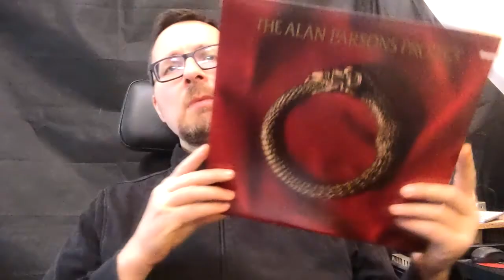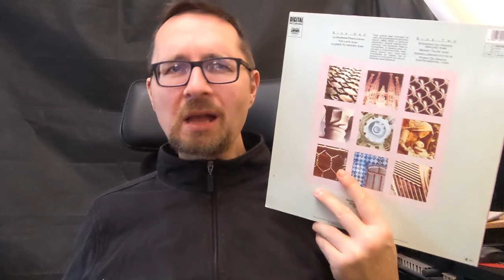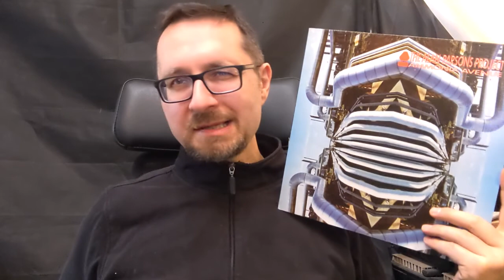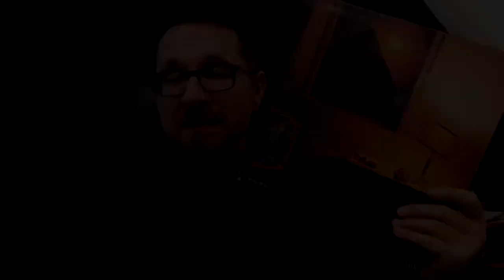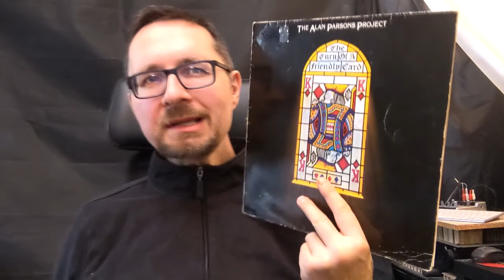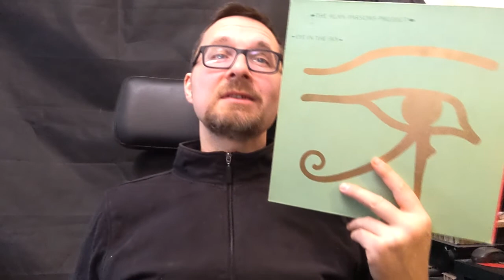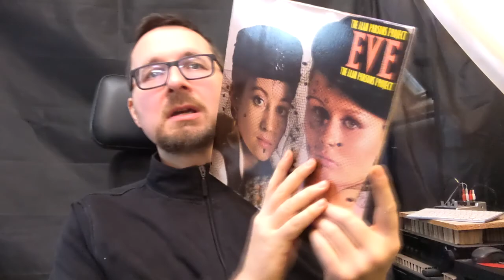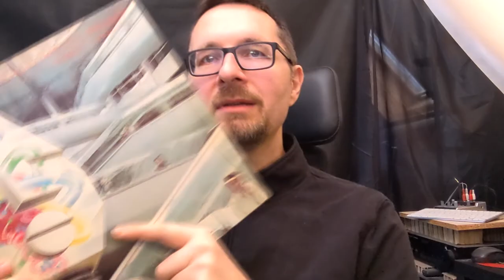Ranking all albums by The Alan Parsons Project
Pure madness in regard of the length. But I would watch it. But then again I am crazy.